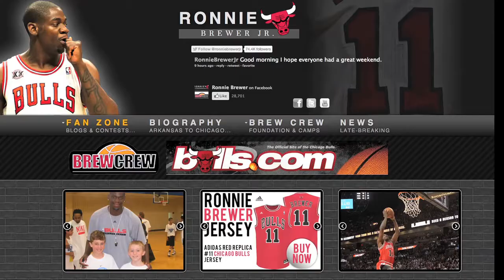Ronnie Brewer Foundation Charity Weekend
July 13th : The Brew Bowling Extravaganza

We are bowling for charity, Brewer style. It's bowling with a twist! You never know how you will have to bowl a frame during "Ronnie Says" Come help raise money for the Fayetteville Boys and Girls Club and Have fun doing it!

July 14: The 2nd Annual " A Night with the Stars" Dinner & Auction

If you missed this event last year, you definitely don't want to miss out this year! This fashionable gala includes a special host this time around. Television personality and NBA World Champion John Salley as well as music by the Rodney Block Band! There will be an auction and a silent auction filled with all sorts of NBA memorbilia!

to get your tickets today!

All proceeds from "A Night With The Stars" and the "Brew Bowling Extravaganza" will go to help build a new gym and life center at the Fayetteville Boys & Girls Club.